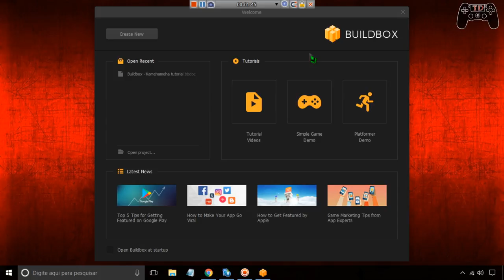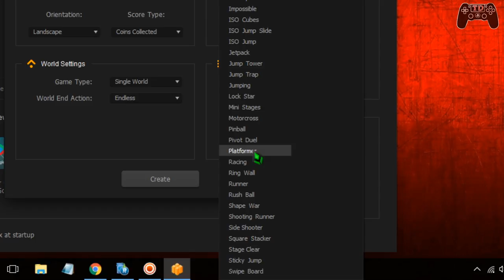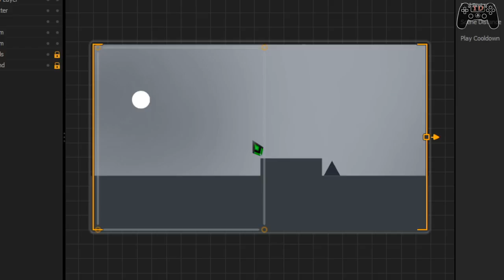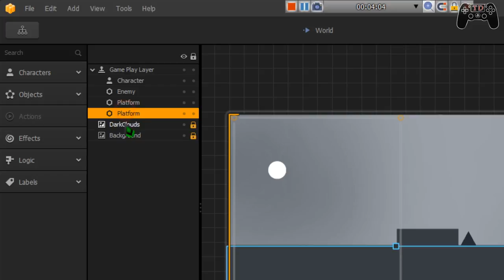Criando um game do zero com Buildbox game maker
🔵Como instalar games nos formatos ISZ,ISO,DMG, DAA,UIF,BIN,NRG...